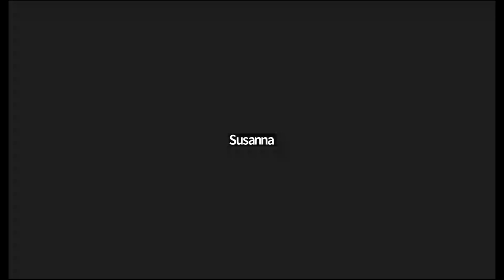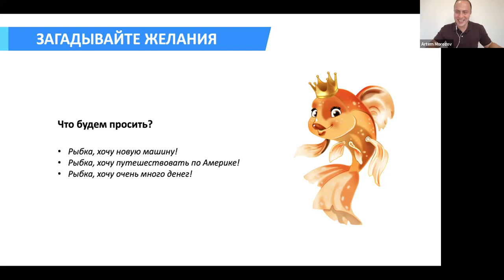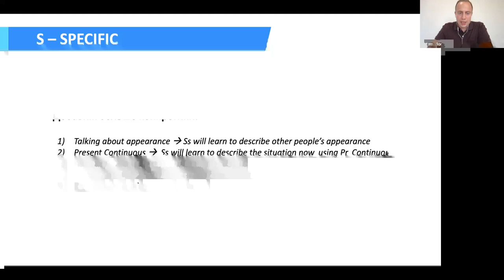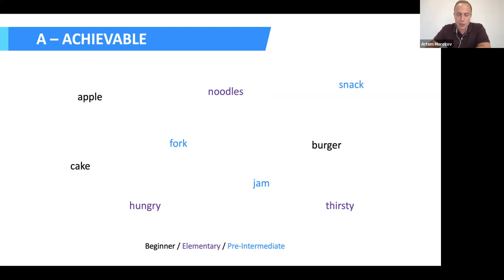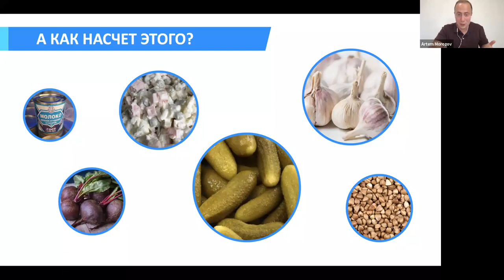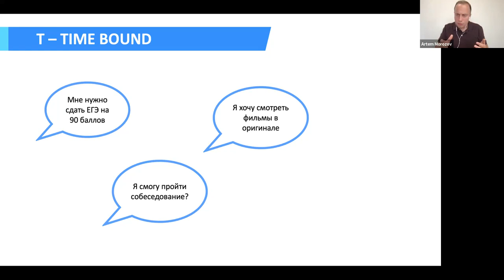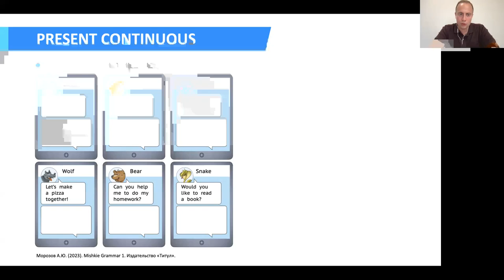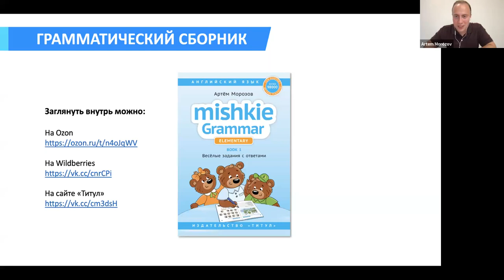Миссия выполнима: формулируем цели урока и добиваемся результата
Видеозапись вебинара "Миссия выполнима: формулируем цели урока и добиваемся результата" от 19 июня 2023 года. Лектор - Морозов Артём Юрьевич, Cambridge Assessment Presenter, методист с международной квалификацией, сертифицированный преподаватель CELTA, автор блога mishkie®
На вебинаре слушатели учатся отличать цели от псевдоцелей и узнают о разнице между синтетическим и аналитическим подходом к целеполаганию. Выясняют, что такое "коммуникативное упражнение", и почему не работает метод SMART. Участники вебинара знакомятся с простыми практическими приемами, проводят аудит своего урока и сформулируют глобальные цели.